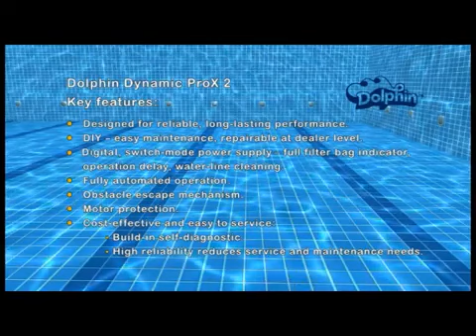Dolphin ProX 2 swimming Commercial Swimming pool cleaner